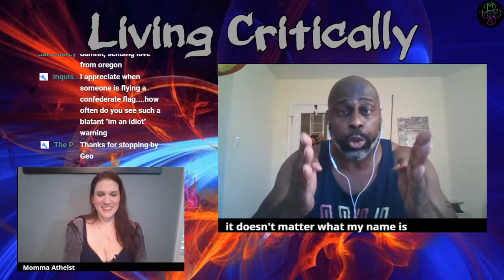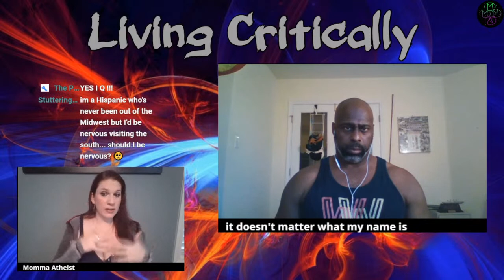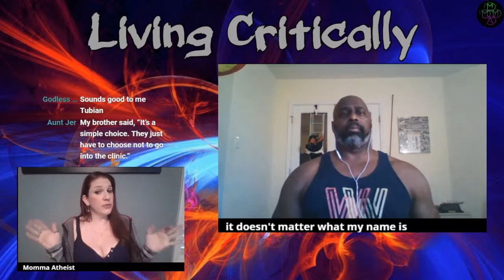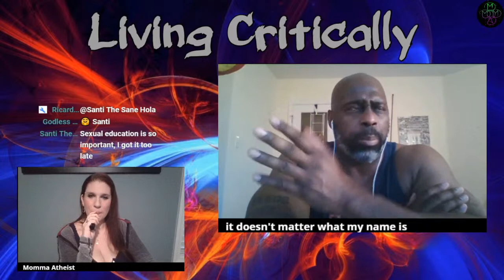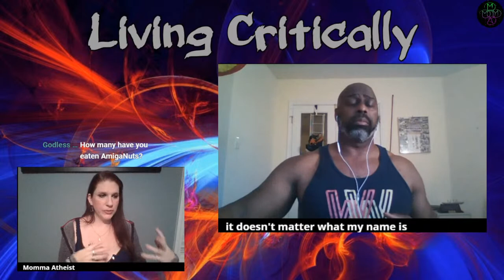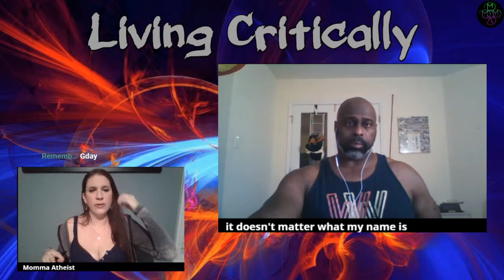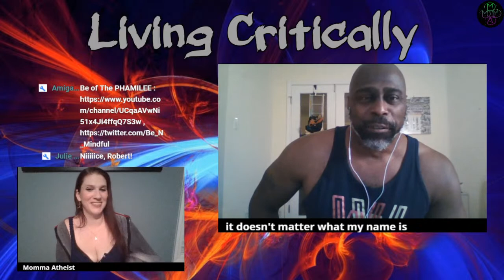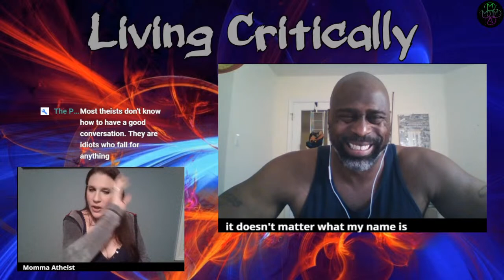The South Sucks! Living Critically with guest Robert Reed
For tonight's special episode of Living Critically, Robert Reed and I will be discussing the pitfalls of living in The South. And why The South fucking sucks!

THANKS ALL FOR COMING .